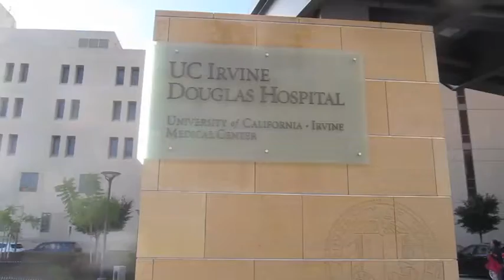UC Irvine Open House